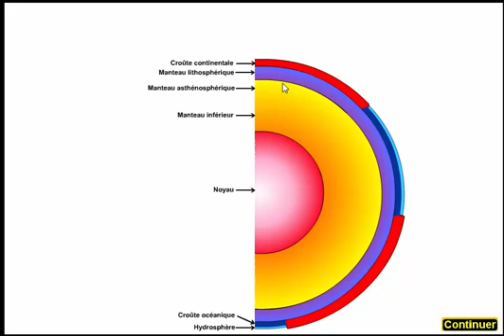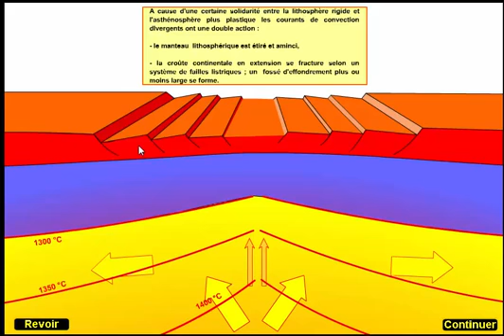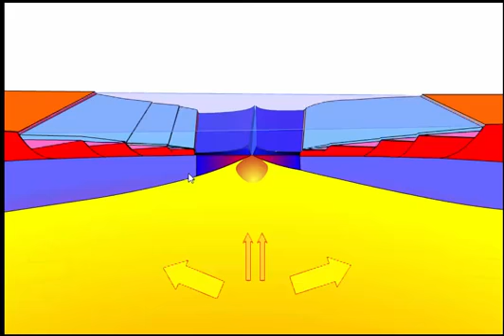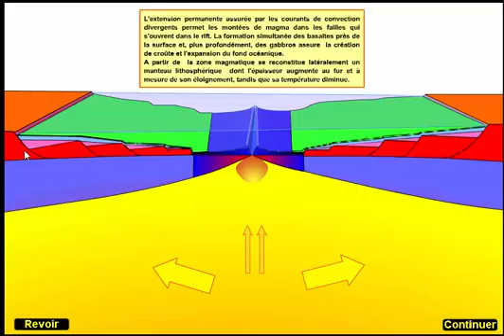Formation d'un océan